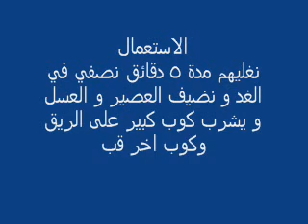كوب على الريق و قبل النوم يفقدك 6 كيلو دون رجيم و دون حرمان و يشد بشرتك فقط في 10 ايام